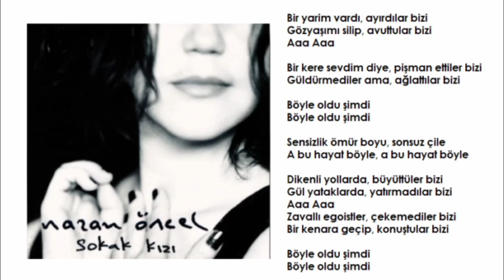Nazan Öncel - A Bu Hayat (Orijinal Karaoke)